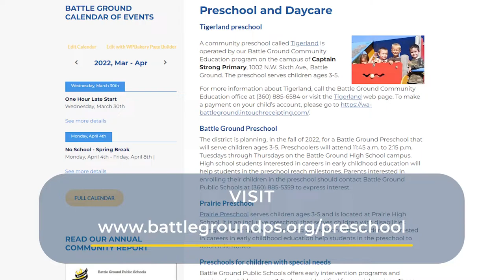Battle Ground Preschool coming in September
Parents of preschool-aged children are invited to attend an open house of the new Battle Ground Preschool program, Tuesday, June 14 from 5:00-6:00 p.m.

Learn more about the district's preschool programs and how they also benefit high school students studying childhood development here: